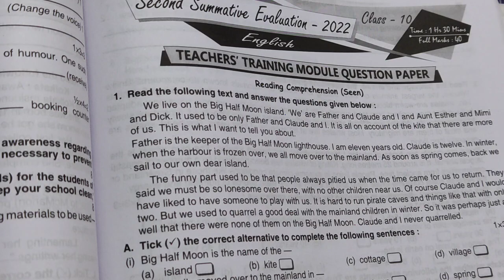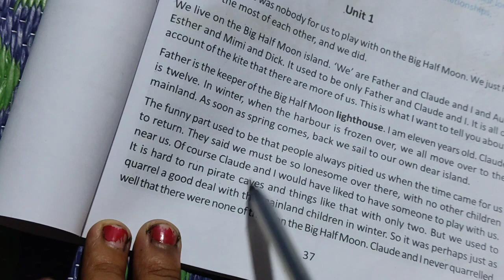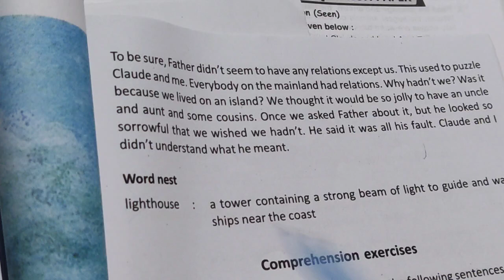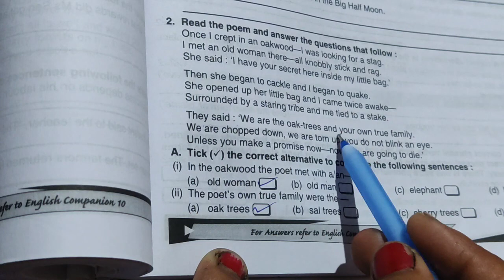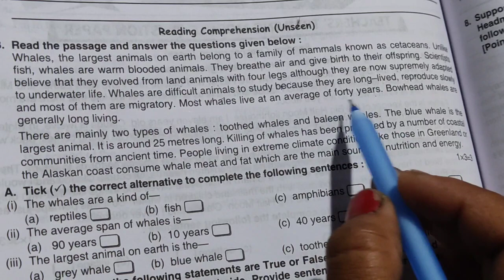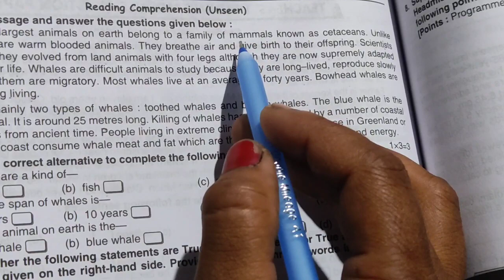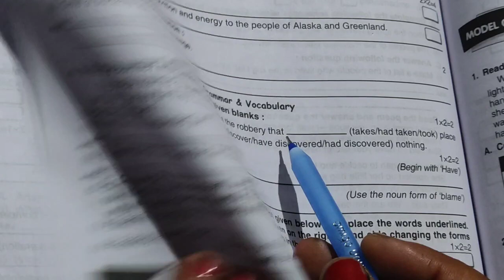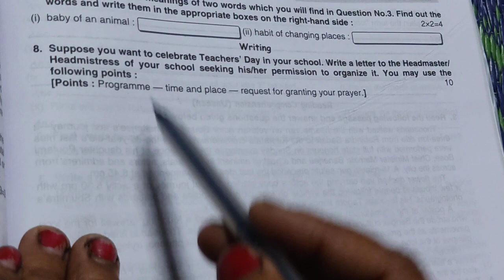ClassX Ray&Martin question bank second summative Evaluation| teachers training module question paper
In this video The second summative Evaluation of class X ray & Martin is described and explained very easily... The model set name is teachers training module question paper... It is so important that you have to practice it. Practice it very well and get ready for your exam...